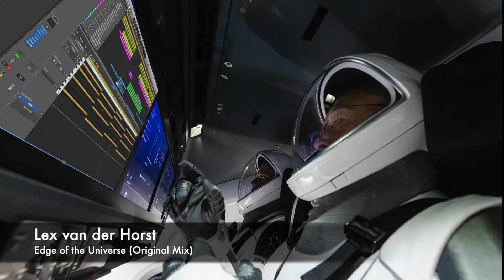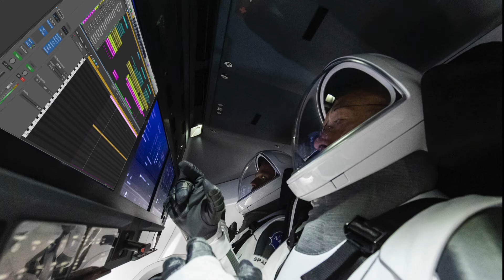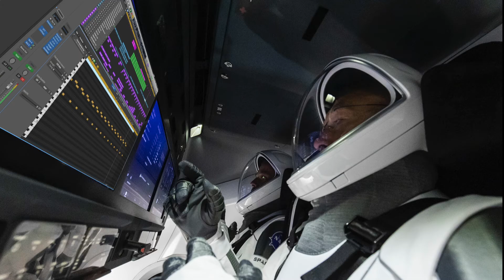Gaia-X - Edge of the Universe (Original Mix)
Gaia-X - Edge Of The Universe (Original Mix) is a uplifting trance tune produced by Lex van der Horst

General Information

Gaia-X  - Edge Of The Universe (Original Mix) is a uplifting trance track produced by Lex van der Horst

Title: Edge Of The Universe (Original Mix)
Genre: Uplifting Trance
BPM: 138
Produced By: Gaia-X
DAW: Logic Pro X 10.4.8
Label: LvdH-Music